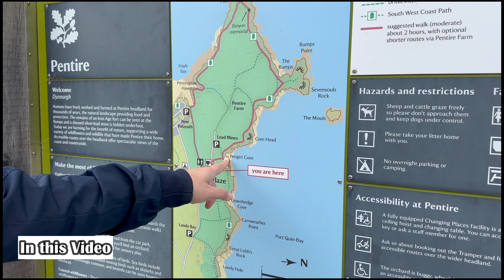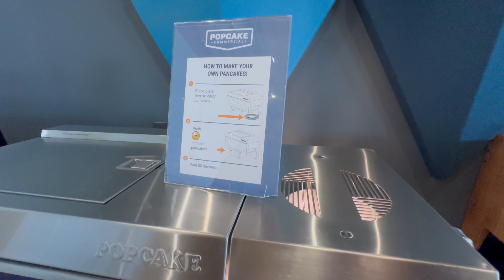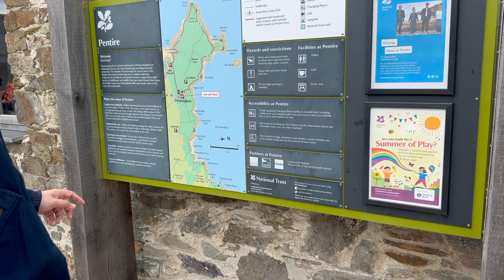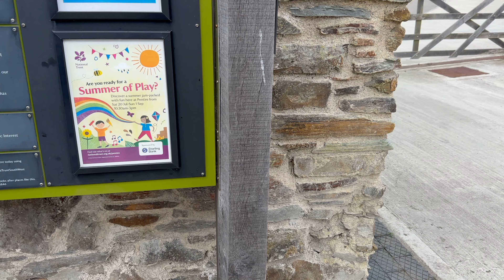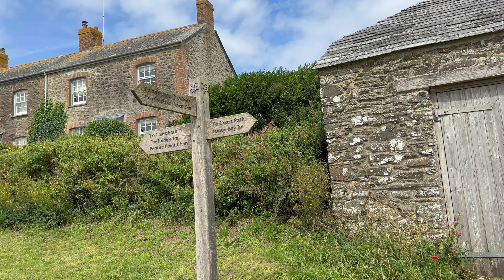SUNDAY HIKING PLAN | TRIP TO PENTIRE IN CORNWALL | THE RUMPS HIKE (most scenic views!!!)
In this vlog, I am exploring the beautiful Pentire, Cornwall and hiking to The Rumps in Cornwall!

This hike is easy and super rewarding, with amazing views of the ocean and rugged cliffs. I started my walk from the Pentireglaze car park to The Rumps point.

This spot is perfect for anyone who loves nature and adventure. Come along for a simple, unforgettable day on the Cornwall coast!

Best hikes in Pentire, Cornwall?
Top Cornwall coastal walks?
Is Pentire good for beginner hikers?
Best time to hike in Cornwall?
What wildlife can I see in Pentire?
Where to park for Pentire hikes?
Hidden hiking spots in Cornwall?
Family-friendly hikes in Cornwall?
Best scenic viewpoints in Pentire?
Packing essentials for a Cornwall hike?